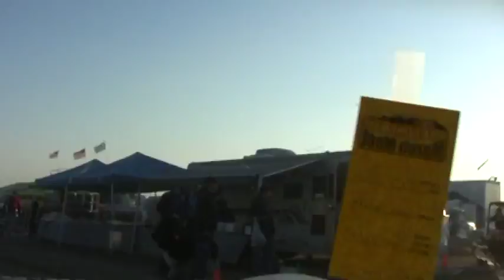March meets 09.m4v